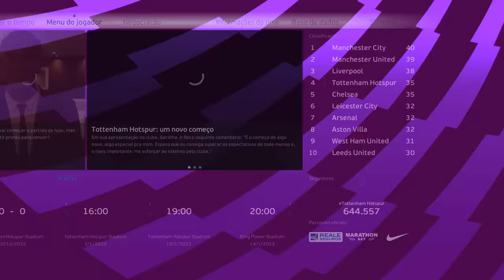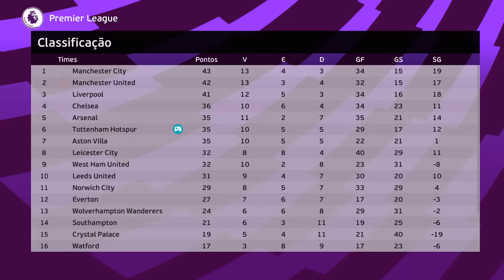ESTREIA PEGANDO FOGO PELO TOTTENHAM !🔥 - Rumo ao Estrelato Goleiro #30 | PES 2021